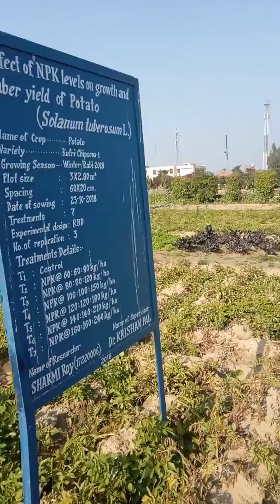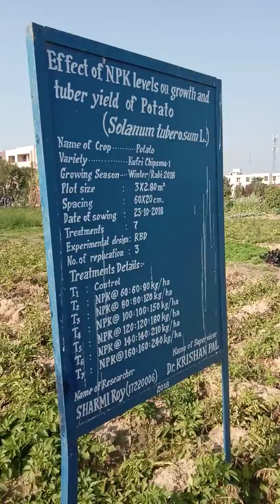Effect of NPK levels on growth and tuber yield of potato